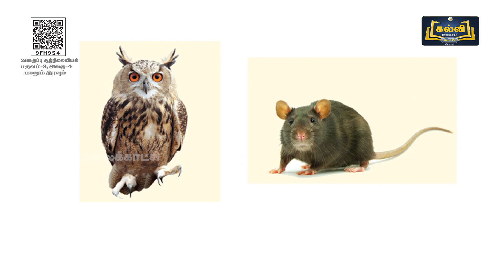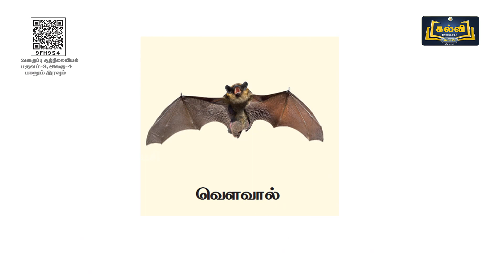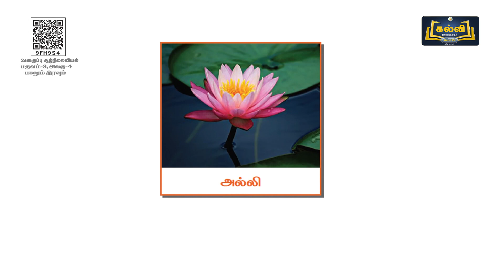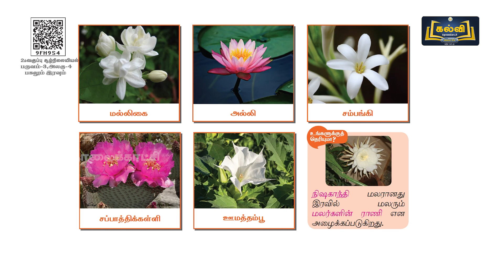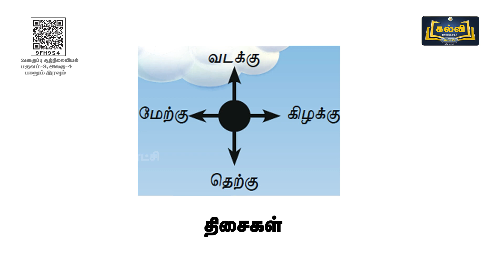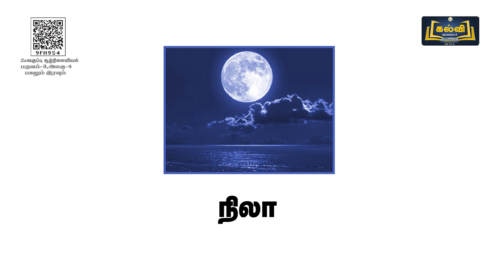Class 2 | வகுப்பு 2 | சூழ்நிலையியல் | பகலும் இரவும் | அலகு 4 | KalviTv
இப்பாடத் தொகுப்பில் அலகு நான்கு பகுதியில் உள்ள "பகலும் இரவும்" என்ற தலைப்பினைப் பற்றி ஆசிரியர் விளக்குகிறார்.